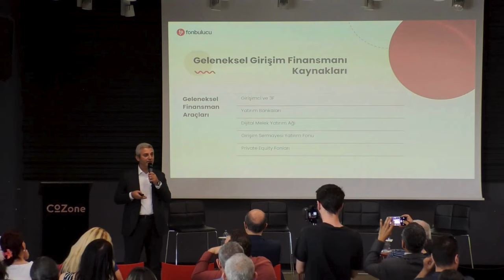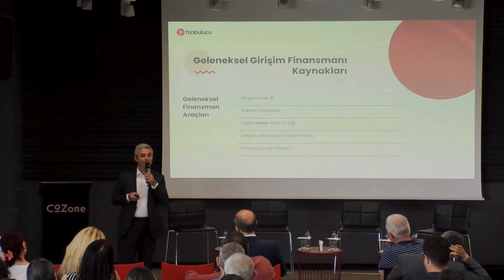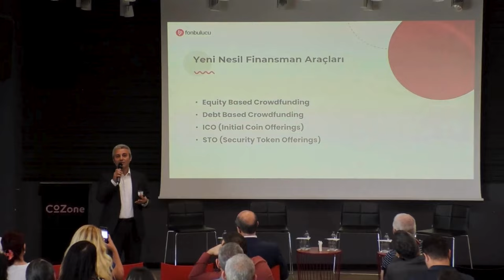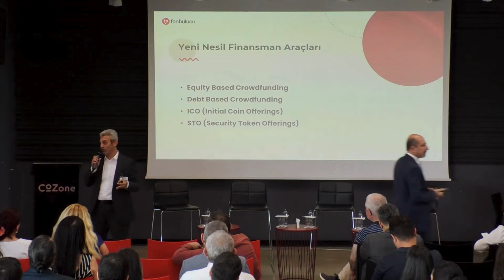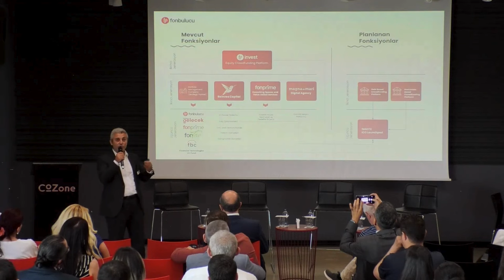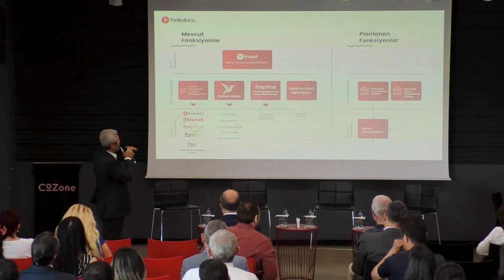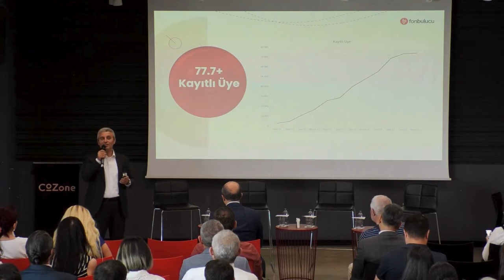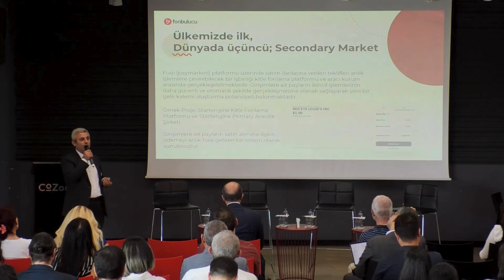Girişim Finansmanında İnovasyon, CEO'muz Hakan Yıldız Anlatıyor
Kurumsal İnovasyon Yönetimi Zirvesi’nde CEO'muz Hakan Yıldız, “Girişim Finansmanında İnovasyon” başlıklı bir sunum gerçekleştirdi.